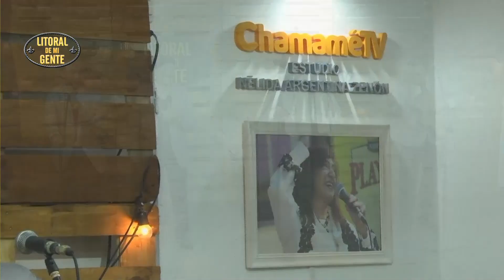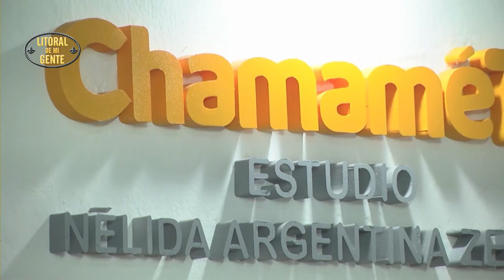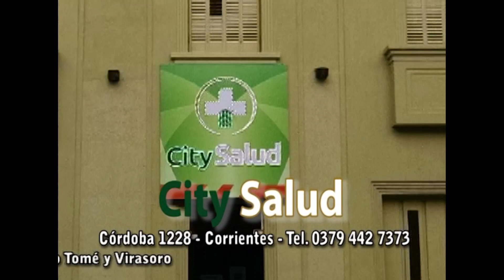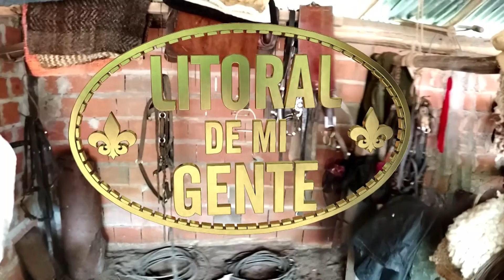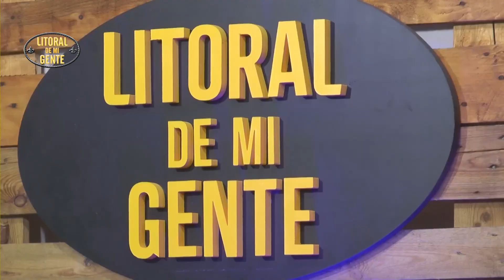LITORAL DE MI GENTE. PROGRAMA 20 DE SOMOS CORRIENTES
Aquí compartimos la presencia especial de Verón Palacios, Bruno Mendoza y Coquimarola y su conjunto

MATERIAL PRODUCIDO POR LITORAL DE MI GENTE PRODUCCIONES Y CHAMAMÉ TV